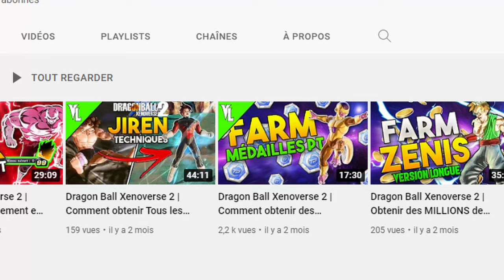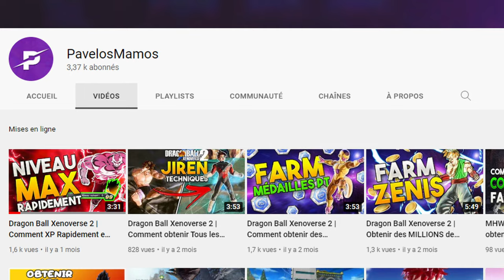Comment Augmenter la JAUGE d'Amitié de ses Maîtres Rapidement ? | Dragon Ball Xenoverse 2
Aujourd’hui, je te propose un tutoriel pour rapidement augmenter la jauge d'amitié de tes maîtres sur Dragon Ball Xenoverse 2.

Comme tu as pu le remarquer, il est important d’augmenter la jauge d’amitié de tes maitres afin d’obtenir certaines récompenses.